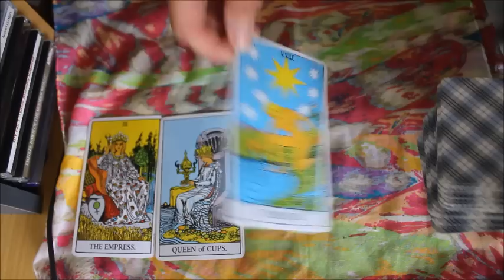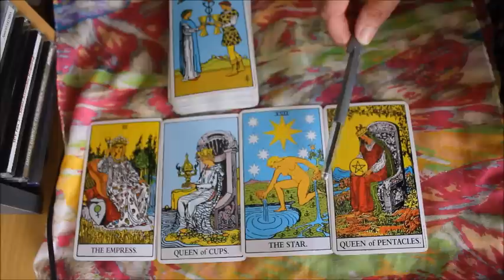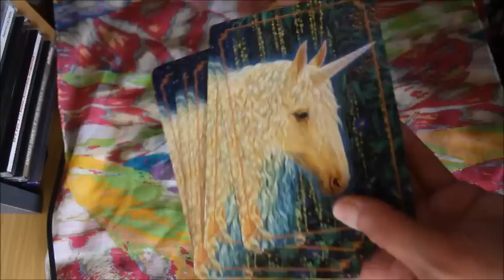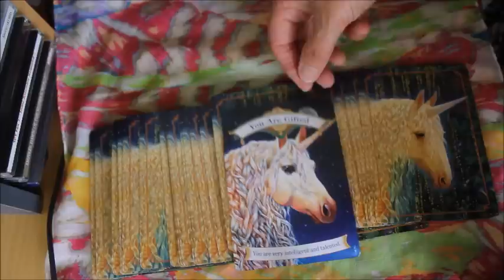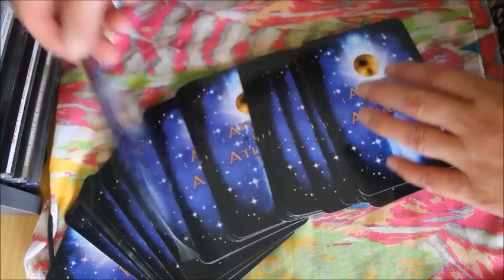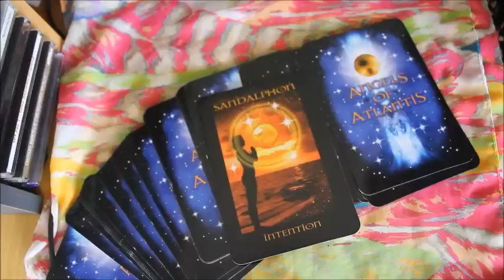Virgo february 2015 Tarot Psychic Reading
Hi viewers,

here is your Virgo February 2015 Psychic reading.

If you wish to uplift a private reading with me,
I offer  private video readings, which are generally 20-25 minutes in length.  You can view them unlimited times.

Thank you for liking and subbing.

wishing you all a wonderful February.